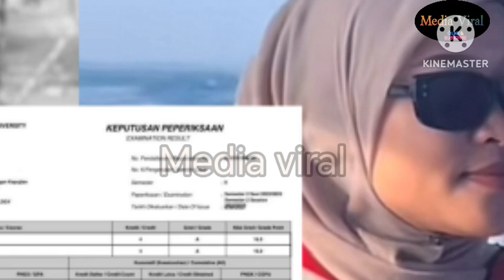HABISLAH P0LIS JUMPA BUKTI DI PERCAYAI TELEFON MILIK NUR F4RAH K4RTINI BUKTI KUKUH ADA DI DALAM ‼️😱